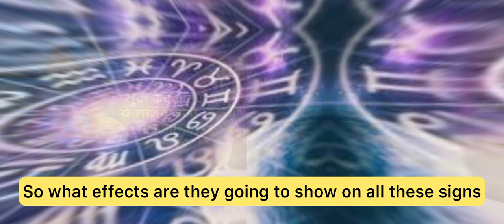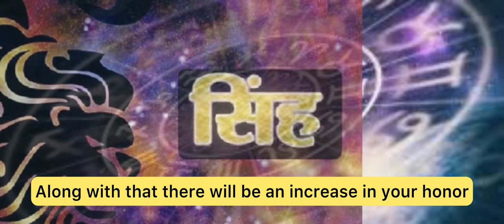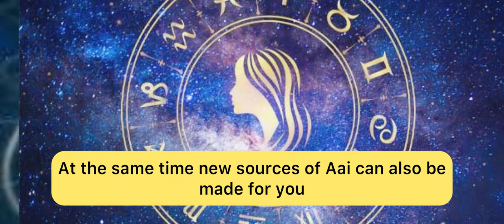शुक्र और केतु युति। करेगी मालामाल।😳